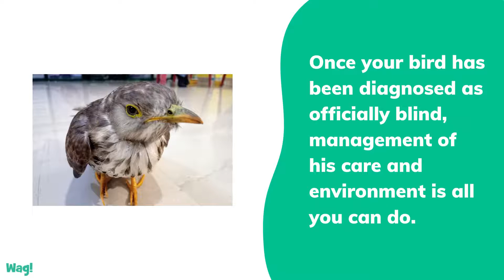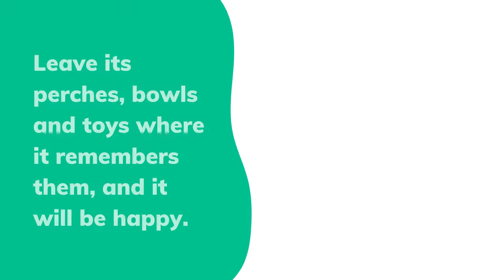Blindness in Birds | Wag!